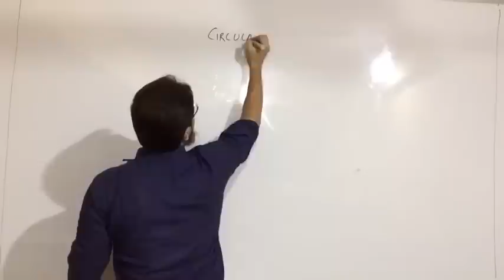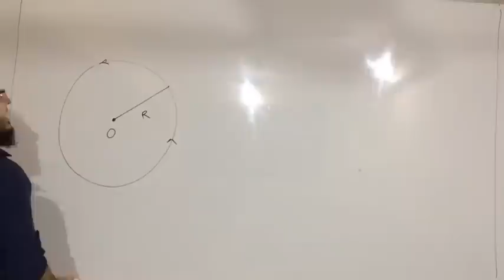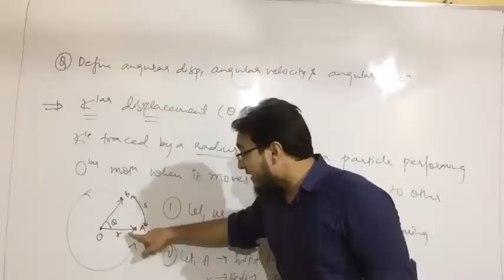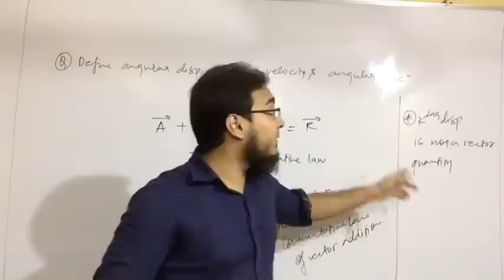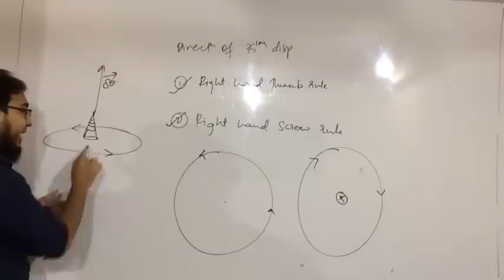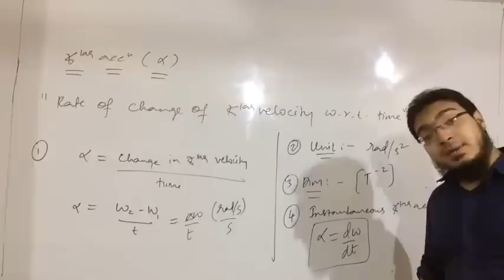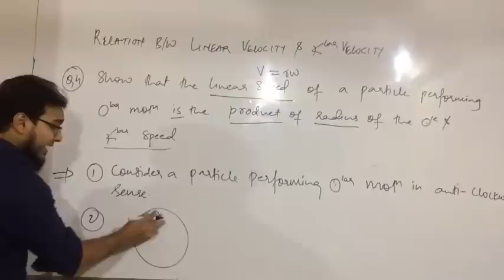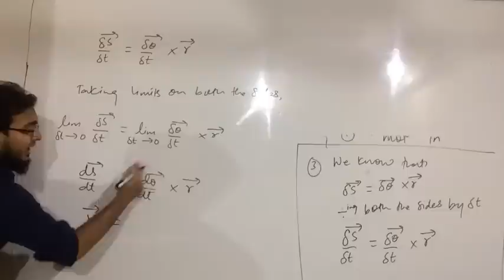Lec 1- Circular motion (ang disp,vel,accn,v=rw) | HSC | Maharashtra board | class 12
Board exams preparation series